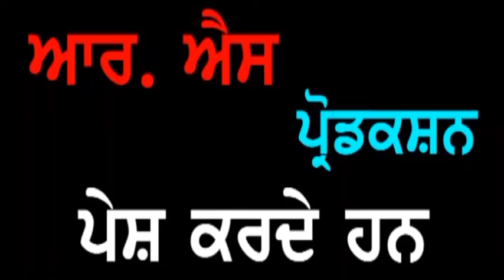punjab Darpan Smt. Tlak Sundri Jain Geeta Mandir Model Town Phagwara